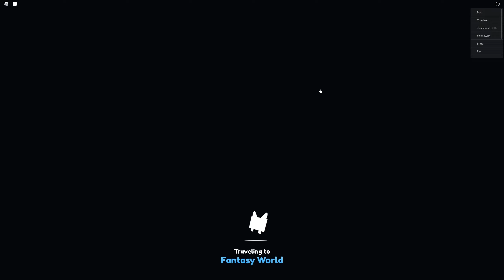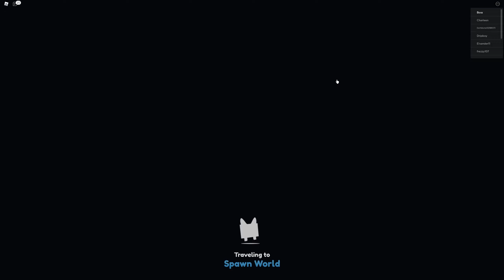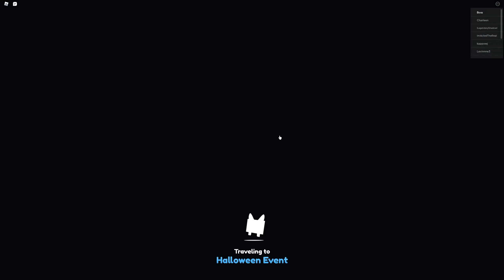Ich bekomme als NOOB die BESTEN OP PETS in PET SIMULATOR X! - Roblox (deutsch)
Heute spiele ich mal wieder pet sim x auf meinem noob zum pro account und hatche endlich das erste mal die op halloween event eggs.